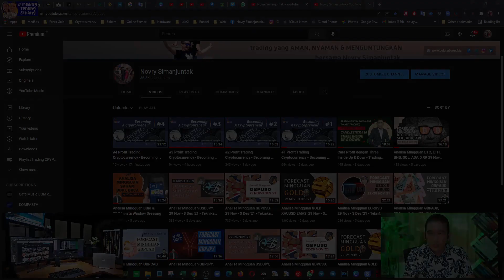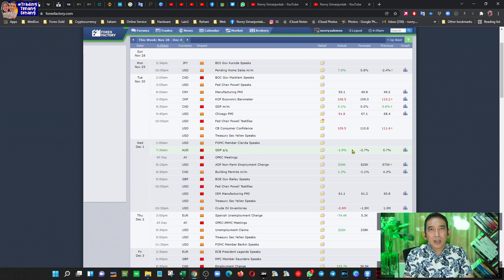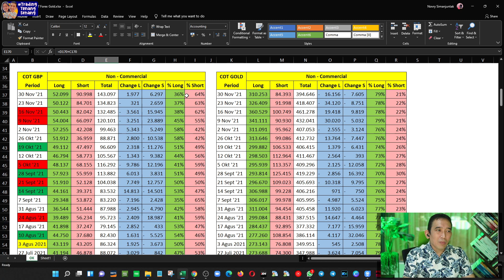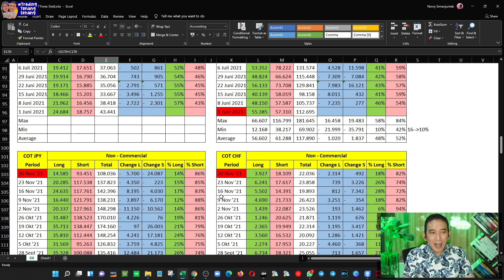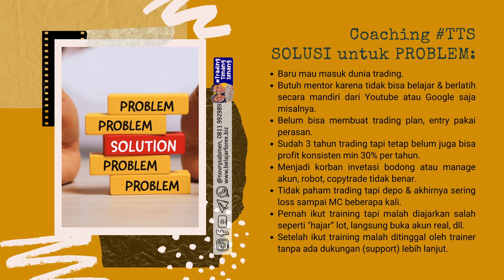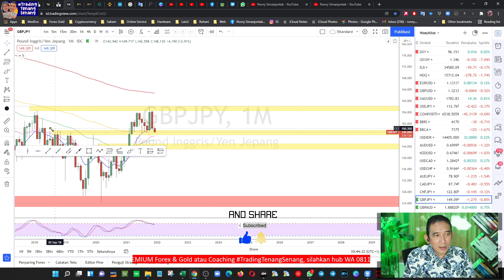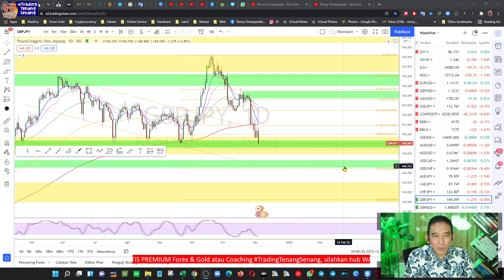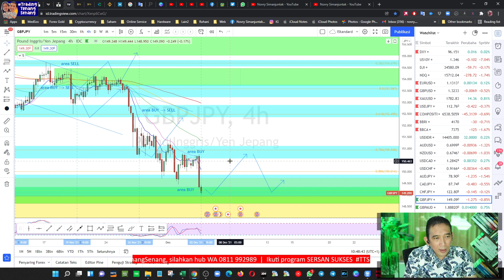Analisa Mingguan GBPJPY, 6-10 Des '21 - Teknikal , Fundamental & Sentimental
12. REVIEW & FORECAST MINGGUAN Forex & Gold … (LIVE Sabtu & Minggu, 20.00 WIB)

13. SERSAN SUKSES TTS ... (LIVE Senin, 20.00 WIB)

14. BELAJAR TRADING 15 MENIT ... (LIVE Selasa & Rabu, 20.00 WIB)

15. LIVE TradingTenangSenang ... (LIVE Kamis Ganjil, 20.00 WIB)

16. TUTORIAL DESIGN ... (Live Sabtu, 19.00 WIB)

Salam
Novry Simanjuntak, 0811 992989 (WA)